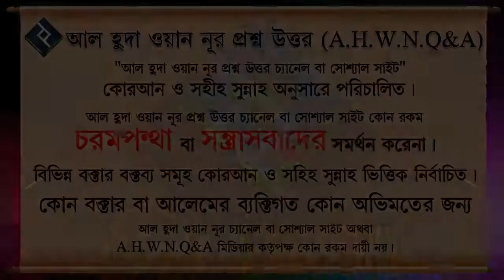মাসবুকের পিছনে ইকতেদা করা বৈধ কিনা ᴴᴰ┇শাইখ বাশির বিন আবদুল্লাহ